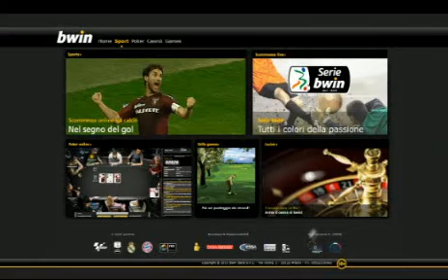Varese-Hellas Verona 2-0 Serie Bwin 2011-2012 (Andata Semifinale Playoff)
Varese-Hellas Verona 2-0
--Andata Semifinale Playoff--

Marcatori: 3' Kurtic, 77' Terlizzi

Varese: 30 Bressan; 86 Cacciatore, 88 Terlizzi, 25 Troest, 87 Grillo; 7 Rivas (66' 23 Nadarevic), 27 Kurtic, 8 Corti, 24 Zecchin (75' 2 Pucino); 91 De Luca , 10 Neto Pereira (73' 19 Granoche).
A disposizione: 1 Moreau, 9 Martinetti, 29 Damonte, 32 Camisa.
Allenatore: Rolando Maran

Hellas Verona: 1 Rafael; 13 Abbate (65' 23 Cangi), 17 Mareco, 22 Maietta, 25 Scaglia; 19 Jorginho, 77 Tachtsidis, 10 Hallfredsson; 27 Berrettoni (81' 11 Pichlmann), 9 Ferrari (63' 32 Bjelanovic) 21 Gomez Taleb.
A disposizione: 26 Frattali, 5 Ceccarelli, 8 Russo, 14 D'Alessandro.
Allenatore: Andrea Mandorlini

Arbitro: Massimiliano Irrati (Sez. arbitrale di Pistoia)

Note. Ammoniti: Abbate, Granoche, Mareco. Espulsi: -. Recupero: 1'-5'. Spettatori: 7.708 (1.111 OSPITI)